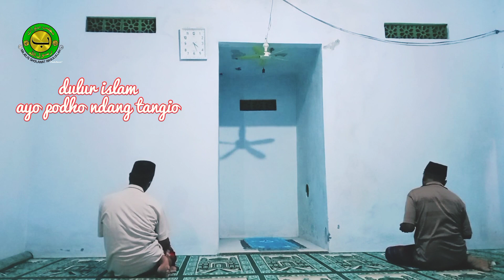Pujian Kuno khas subuh